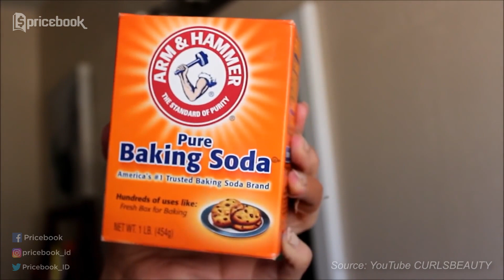AWAS! 5 Beauty Hacks yang Membahayakan!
Mau tampil cantik dengan cara praktis? Hati-hati! Ternyata banyak beauty hacks atau DIY make up dan DIY skincare yang berbahaya, Beauties! Banyak orang mempromosikan beauty hacks berbahaya tersebut untuk seolah-olah membuat semua perawatan terlihat mudah. Untuk itu, sebaiknya kamu lebih teliti lagi dalam memilih beauty hacks atau DIY skincare dan make up yang mau diterapkan.

Supaya gak salah-salah, yuk, nonton video AWAS! 5 Beauty Hacks yang Membahayakan! sampai habis di channel YouTube @PricebookBeauty! Simak video menarik lainnya hanya di channel YouTube @PricebookIndonesia & channel YouTube @PricebookOtomotif!